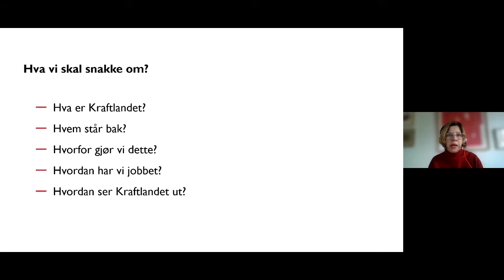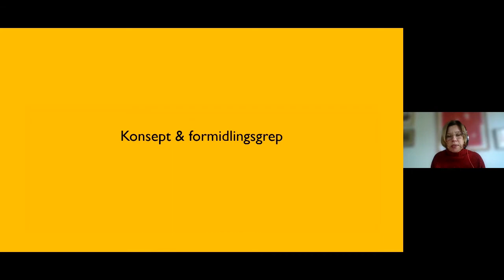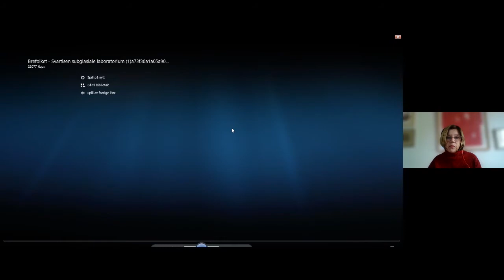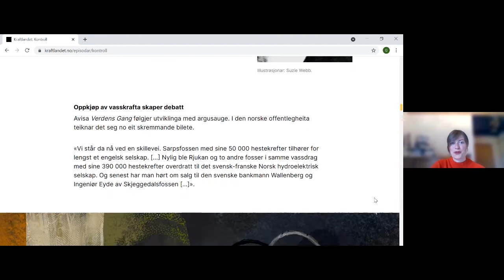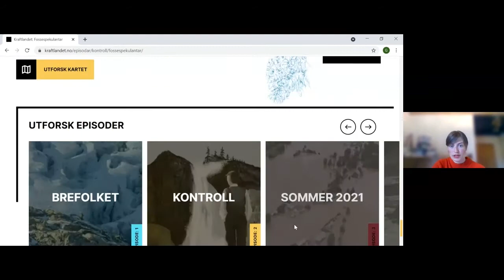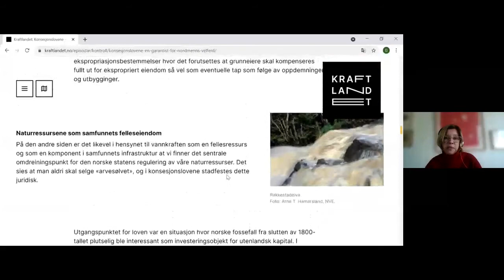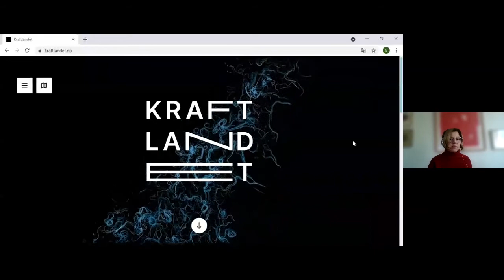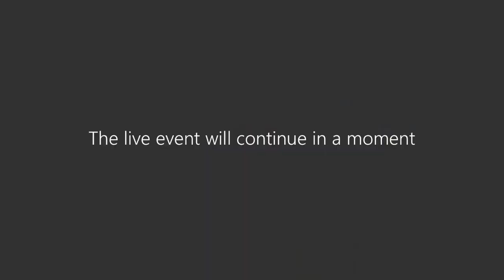Riksantikvartimen: Kraftlandet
Kraftlandet - nytt nettsted for formidling av vassdrags- og energihistorie.
Kraftlandet er et stort løft for å skape interesse for, bidra til undring og gi kunnskap og opplevelse om utvalgte temaer innen vår rike vassdrags- og energihistorie. Anno Norsk skogmuseum, Kraftmuseet og NVE står bak satsningen

Besøk nettsidene våre!

Meld deg på nyhetsbrevet vårt!